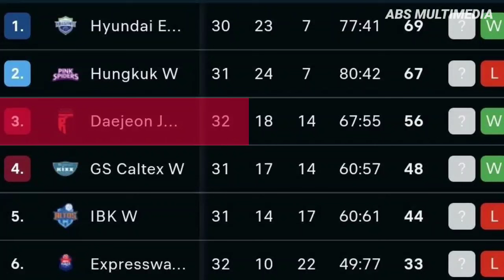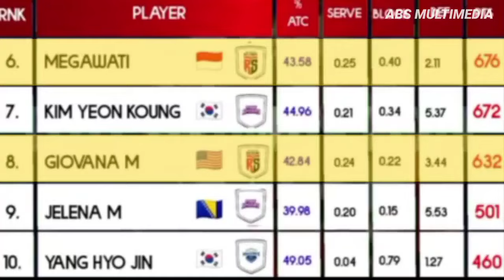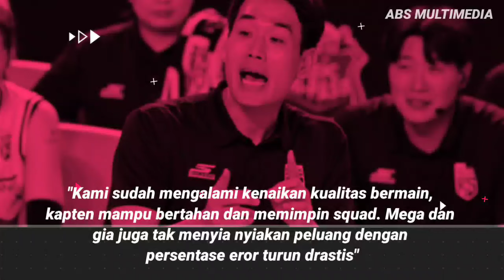Sampai Terharu Ceritakan Red Spark! Ko He Jin Sebut Mendapatkan Mega & Gia Keberuntungan Besar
Sampai Terharu Ceritakan Perjalanan Red Spark! Ko He Jin Sebut Mendapatkan Mega & Gia Adalah Keberuntungan Besar